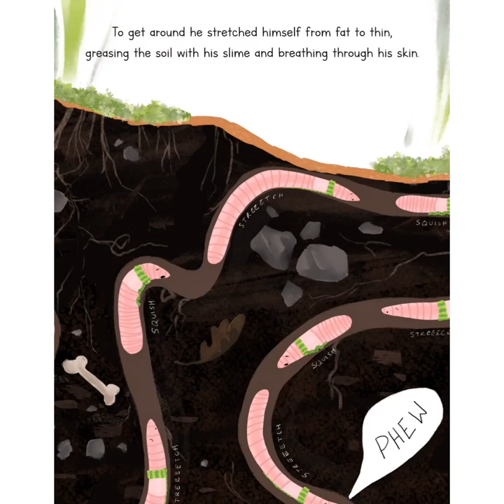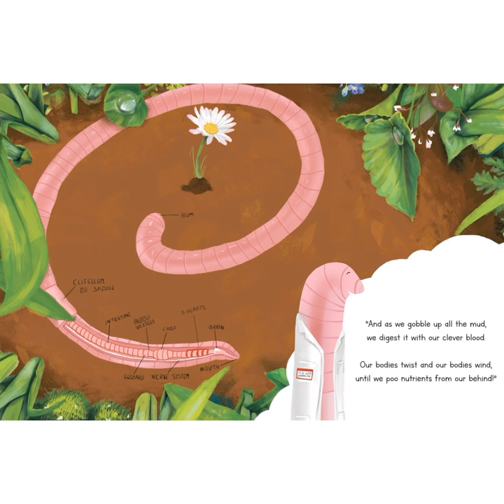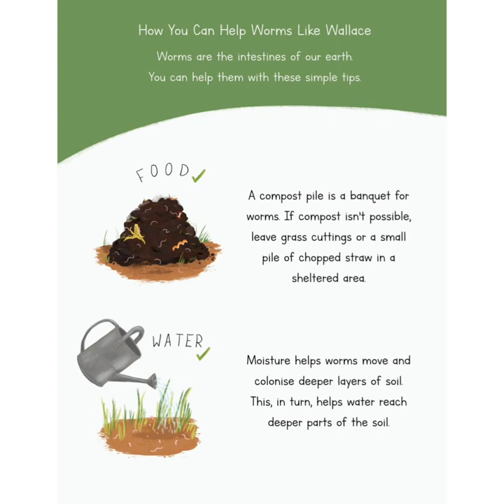A Worm Called Wallace by Jamie Rose. Beautifully illustrated, educational rhyming audiobook.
A fascinating rhyming story about self worth and the importance of the wriggly creatures beneath our feet!

From the book: Under the soil, under the surface, there lived a lowly worm called Wallace. One day he cried: "My world is dark and my life is no good, I've never seen the sun and all I eat is mud!" Wallace cried and Wallace sighed until from the dark a wise voice replied... That voice would change Wallace's perspective forever!

Written by Jamie Rose and illustrated by Stephanie Stilwell

A message from Storyvision Studios UK.

If you would like to purchase this fantastic book (who wouldn't right?), simply click on the link at the above. The little one in your life will love it!

This wonderful book is available via Amazon in paperback and Kindle formats.

The author would be delighted if left a great review on Amazon. Thank you for your support!

Musician: @iksonmusic